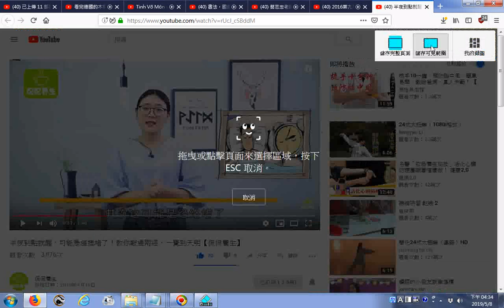推薦 半夜到點就醒，可能是這裡堵了！教你敲通兩經，一覺到天明【侃侃養生】 由上往下敲手臂